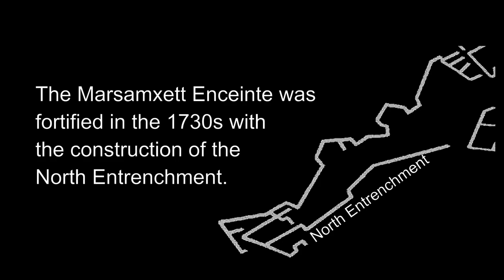Floriana's impressive Fortifications, Malta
Floriana's fortifications were designed by the Italian military engineer Pietro Paolo Floriani [23:58], from whom the town within them took its name. Their construction began in 1636, during the reign of Grand Master Antoine de Paule, but modifications continued to be made in the years that followed and the following century. The lines were conceived to strengthen and extend Valletta's defences by surrounding the southern half of Sciberras Peninsula.

Some definitions of fortification terms:

Bastion: A fortification projecting outward from the curtain. Bastions were designed to prevent attackers gaining shelter from the defenders’ fire.

Counterguard: An outwork in a bastioned fortification system located outside the ditch in front of the actual fortress.

Counterscarp: Outer wall of the ditch.

Crownwork: A bastion with the walls on either side ending in half bastions from which longer flank walls run back towards the main fortress.

Curtain: A line of fortifications connecting two bastions.

Enceinte: the main defensive enclosure of a fortification.

Retrenchment: secondary works constructed in rear of existing defences to bar the further progress of the enemy if they succeed in breaching them.

Faussebraye:  A defensive wall located outside the main walls of a fortification.

Glacis: Gentle slope leading up to the ditch in front of the fortification (the glacis was created to prevent attacking soldiers from taking cover while approaching the ditch).

Hornwork: outwork face flanked with two demi-badtions.

Lunette: A fortification consisting of two faces and two flanks. Its rear is open.

Polverista (Gunpowder Magazine): A fortified location where gunpowder and supplies were stored.

Ravelin: outwork with two faces forming a salient angle.

Marsamxett Enceinte [00:29]
Grand Harbour Enceinte [34:50]
Land Front [13:44]
Outwork [25:26]
San Salvatore Bastion and Counterguard (Sa Maison Gardens / Tal-Milorda) [01:05] [13:58]
La Vittoria Bastion [03:23]
Msida Bastion (Historic Gardens / Cemetery) [06:27]
Quarantine Bastion [09:59]
North Entrenchment [10:57]
Notre Dame Curtain and Gate [16:36]
St. James Bastion (Argotti Gardens) [17:03]
St. Philip Bastion (Gardens) [19:11]
St. Luke Bastion (The Scout Association / Congreve-Bernard Memorial Hall) [21:09]
St. Anne Curtain and Gate [22:53]
St. Francis Bastion [24:15]
Notre Dame Ravelin [25:34]
Faussebraye (and Lunettes) [27:25]
Jubilee Gardens [27:40]
Portes des Bombes (Porta dei Cannoni) [30:26]
Crowned Hornwork (La Galdiana / Floriana Park & Ride) [31:00]
St. Francis Ravelin (Planning Authority) [31:06]
Musketry Spur of Marsa [34:26]
Polverista Bastion (Capuchin / Docharra / Magazine / Vilhena Garden) [35:20]
Platform (Sir Luigi Preziosi Gardens) [38:15]
Crucifix Bastion (King George V Recreational Ground) [40:36]
Kalkara Bastion (Sir Paul Boffa Hospital) [42:01]
Link up with Valletta Land Front (Herbert Ganado Gardens) [42:55]

Music: Brahms Symphony No. 1 in C Minor, Op 68, Symphony Orchestra of the South West German Radio, Baden-Baden, conducted by Jascha Hotenstein.